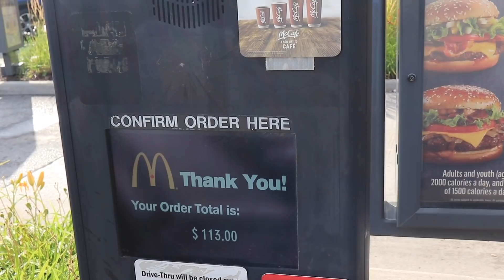Ordering 100 ICE CREAM Cones from the Same McDonalds Drive Thru !! (ICE CREAM MACHINE BREAKS)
Today, we went to our local McDonalds and asked for 100 ice cream cones all at once. The employees reaction was hilarious when the ice cream starts melting before we get all 100. This is the reason why McDonalds ice cream machine DO NOT work people!!!

I Made My Best Friend FLIRT with the Burger King Employee to See How Would She React